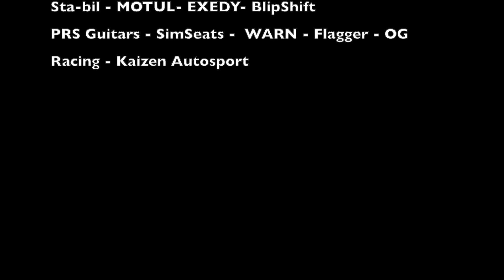*WICKED SPIN* HYPERFEST 2021 Down Hill Power Wheels Race!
Koni presents,The Down-hill adult power wheels race during Hyper-Fest 2021!
My first time to this event and first time racing a down hill event I placed 4th out of 50. Won my heat and had an epic crash in the final race, this year I was back for that podium!